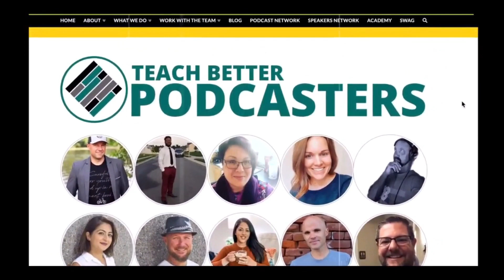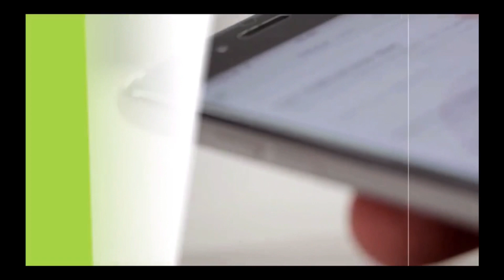SEL Roundtable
Hans Appel’s appearance on the Social Emotional Learning segment of the Teach Better Team’s 12 hour LIVE Event.